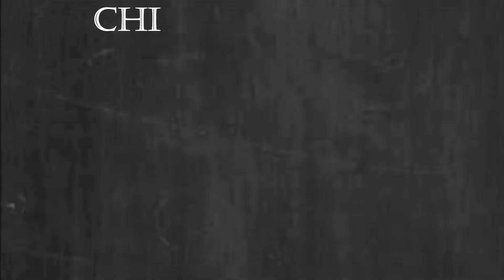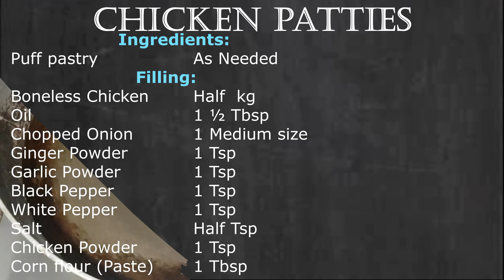Chicken patties |Homemade recipe| Step bt Step Recipe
Chicken Patties
Ingredients:
Puff pastry   As Needed
Filling:
Boneless Chicken  Half  kg
Corn flour (Paste)    1 Tbsp
For requested videos Dm(direct message) to me on instagram ..